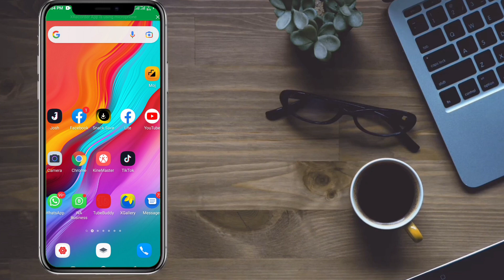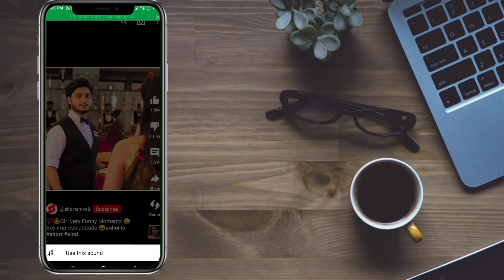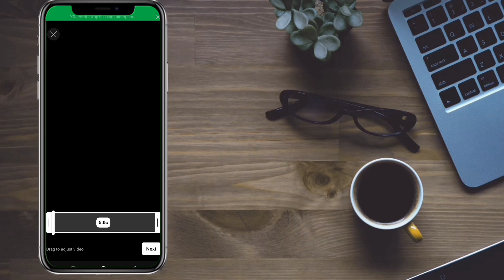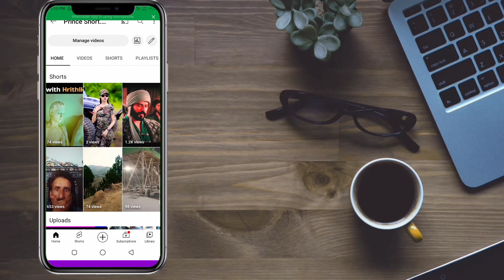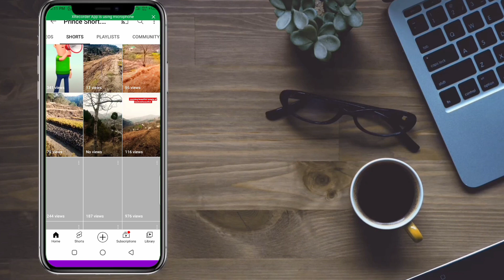How To Viral Short Video On Youtube || Youtube Shorts Viral Karne Ka Tarika | GUARANTEED l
YouTube Viral Video Tips.

Technical  Nadeem
how to viral shot video on youtube Description

Creating a viral shot video on YouTube is not an exact science, and there is no guaranteed formula for success. However, there are a few tips that can help increase the likelihood of your video going viral:

Have a catchy and unique concept: Your video should have a unique and interesting concept that will capture people's attention and make them want to share it with others. Think outside the box and try to come up with something that hasn't been done before.

Keep it short and sweet: People have short attention spans, so keep your video short and to the point. Try to keep it under 3 minutes if possible.

Make it visually appealing: Use high-quality visuals, graphics, and animations to make your video visually appealing and engaging.

Use humor: Humor is one of the best ways to make your video go viral. People love to share things that make them laugh.

Optimize your video for search: Use relevant keywords in your video title, description, and tags to help it show up in search results.

Promote your video: Share your video on social media and other platforms to help it gain traction. You can also collaborate with other YouTubers and influencers to help promote your video.

Engage with your audience: Respond to comments and engage with your audience to help build a community around your video.

Remember, there is no guaranteed way to make a viral video, but by following these tips, you can increase the chances of your video gaining traction and reaching a wider audience.